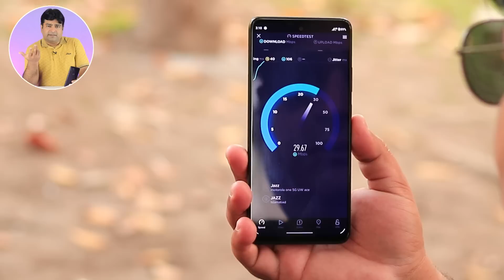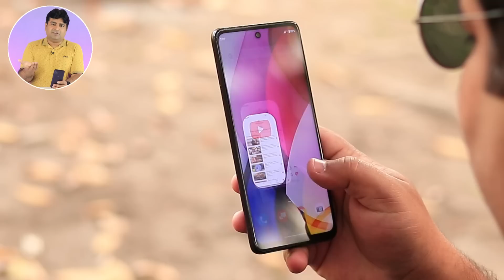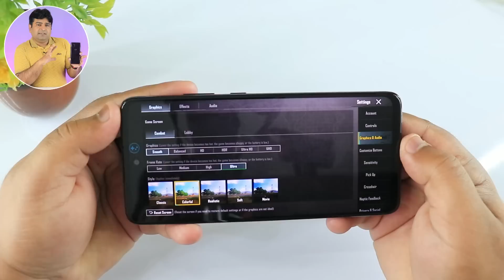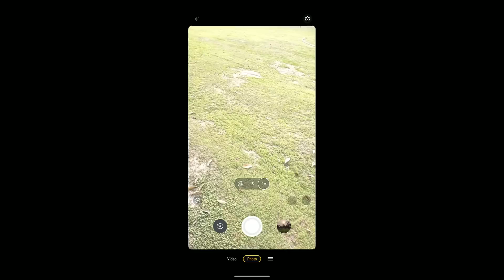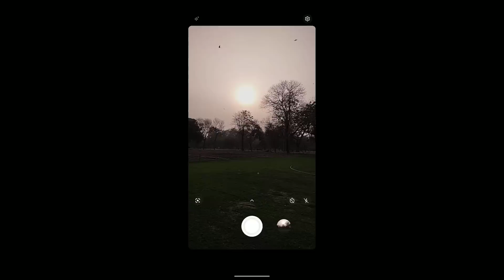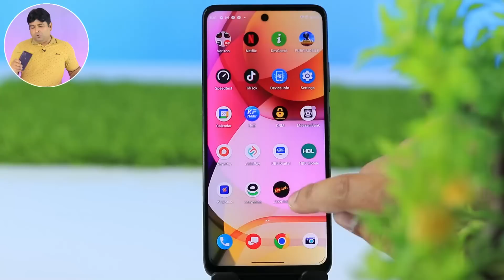This Best Phone Under 30k Deserve Your Attention 🔥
In this video, This Best Phone Under 30k Deserve Your Attention 🔥 Maine aik budget kit phone Motorola One 5G Ace ko review kiya ha. Overall iss phone ki performance, cameras and battery kay elawa har cheez ko detail may discuss kiya ha. agar ap Motorola One 5G Ace ko buy krnay may interested hain to ya video apko kafi help kry gi. Motolorla One 5G Ace Price In Pakistan is Rs.30000 for 4GB/64GB and for 6GB/128GB its price in 35k-36k. Depending on availability and market situation.